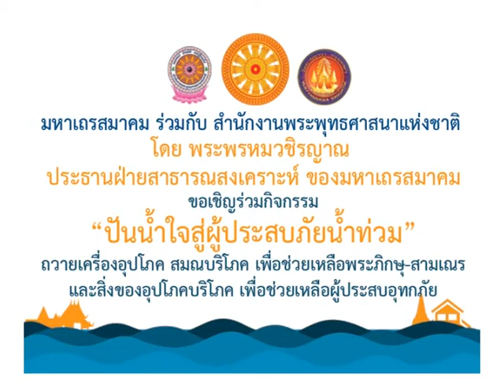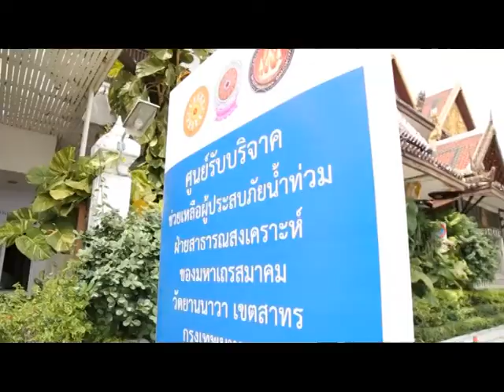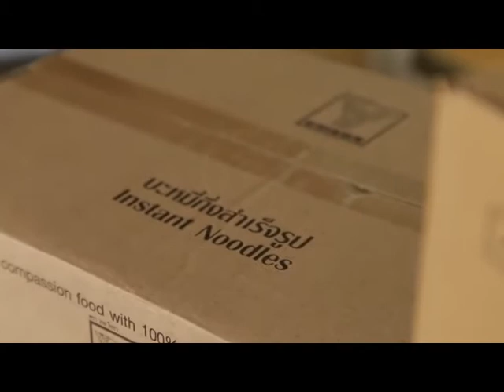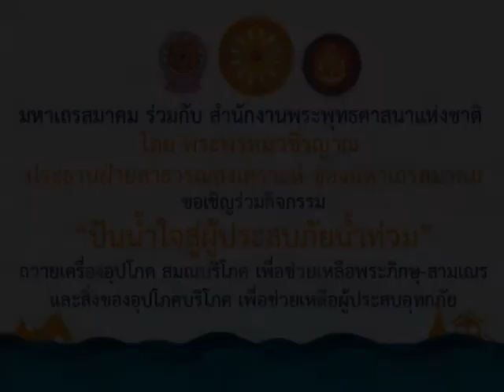มส.-วัดชลประทานฯ ปันน้ำใจช่วยเหลือผู้ประสบภัยน้ำท่วม